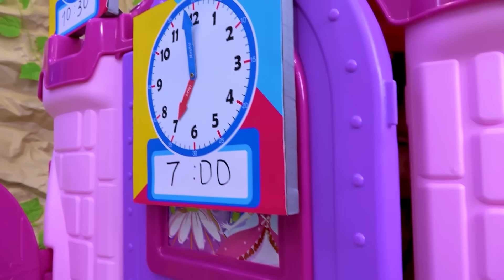Slava và những người bạn cố gắng vượt qua nỗi sợ hãi của trẻ em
Slava và Artem vui vẻ khi cố gắng vượt qua nỗi sợ hãi của bọn trẻ